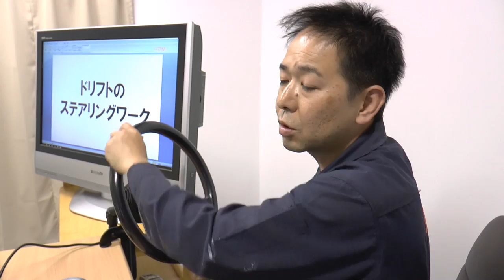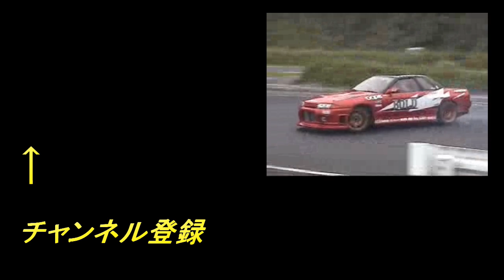【机上のドリフト】第3回ドリフトのステアリングワーク超基礎編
ステアリングワークの基礎を知ることで無駄な動作が減り、体力の消耗を抑え
さらにコントロールに意識を集中できます！
逆に言えば基礎を知らないと危ないということです
日ごろの運転から意識してしっかり学びましょう